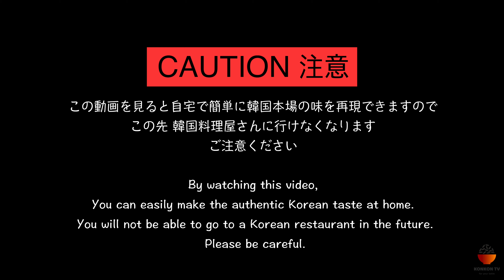市場で人気ひと口サイズの麻薬キンパ！美味しすぎて中毒性があります！韓国キンパ作り方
ひと口サイズ　麻薬キンパ！
特性ソースでつけて食べたらもっと美味しい
まやくキンパ本当に美味しいのでぜひ作ってね

焼き海苔　４枚
ご飯　５００g
たくあん　５０g
ほうれん草　１袋
人参　1個
塩　大さじ1/2
お酢　大さじ1/2 , 大さじ1
砂糖 大さじ1/2
胡麻油　大さじ1/2
からし　大さじ１
オリゴ糖 大さじ1